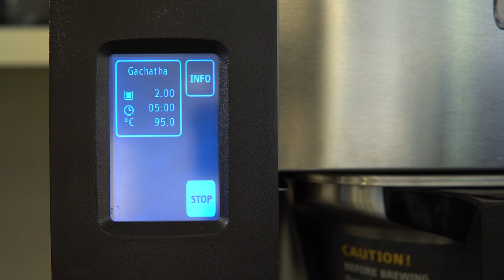Extractor® Brewing System by Fetco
Driven by a user friendly touchscreen interface and intuitive software, the XTS series represents the next step in the evolution of FETCO’s renown EXTRACTOR® brewing technology.

Experience total control of this fully featured Extractor® Brewing System via an inviting touchscreen interface display that is intuitive, easy to read and simple to navigate.

Take your coffee to its peak level by unlocking the full freshness, aroma and flavor of your taste profile with the legendary EXTRACTOR® brewing technology.

The software allows you to duplicate profiles and parameters to and from any of the batch buttons on a single machine or copy the information to an unlimited number of brewers via a removable SD card.